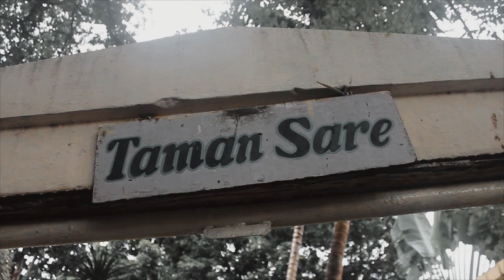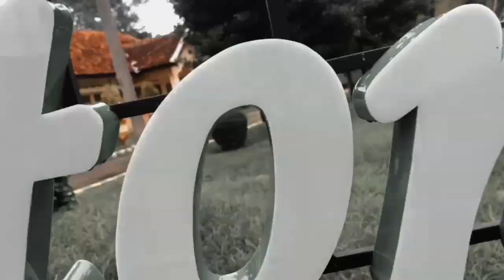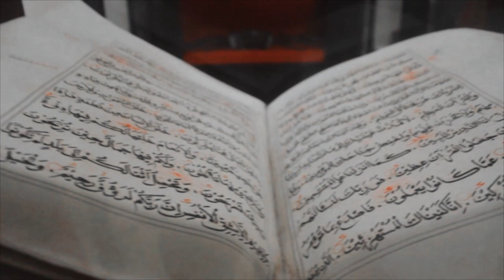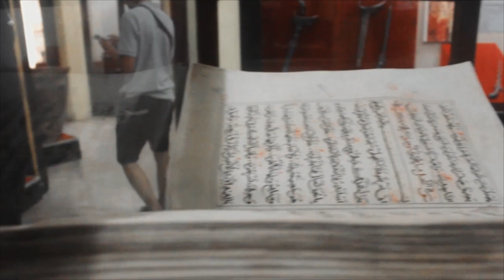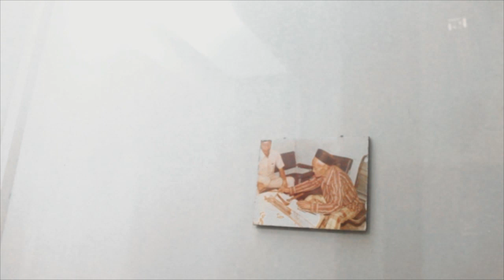Museum Keraton Sumenep || Vlog Cinematic Travel Video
MUSEUM KERATON SUMENEP :

Museum ini terletak di kota sumenep atau kabupaten sumenep, ditengah-tengah kota sumenep atau alun-alun sumenep,
Museum keraton sumenep yaitu mengenalkan kita dengan sejarah budaya yang ada disumenep dan memberikan pelajaran mengenai nenek moyang kita dulunya,
bahwa terdapat kerajaan dan permaisurinya ya bernama potre koning, dan didalam museum tersebut terdapat kolam pemandian yang konon katanya bisa membuat kita awet moda dan terhindar dari segala penyakit.
adapula senjata peninggalan raja dan para kurcaci-kurcacinya yang masih dirawat dan masih diurus oleh juru kunci yang ada.
banyak peninggalan-peninggalan raja dan permaisurinya yang masih dijaga dan dirawat, bagi wisatawan dikasih arahan atau penjelasan detail dari pemandu wisata.
dan untuk tiket masuk tidak di bandrol, kita cukup memberikan seikhlasnya saja terhadap pemandu wisata.